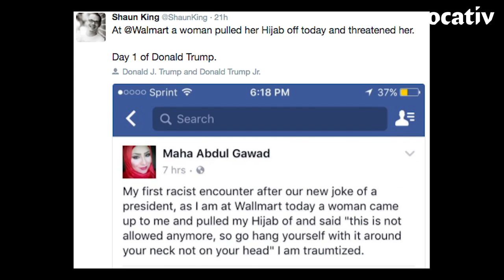SOCIAL MEDIA THREATS AFTER TRUMP VICTORY